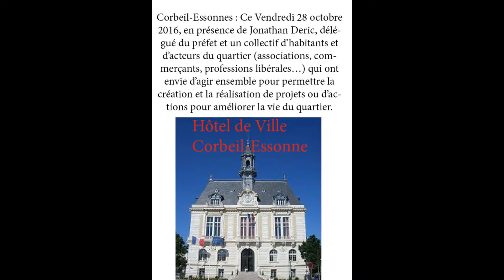Un conseil citoyen créé à Corbeil-Essonne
Ce Vendredi 28 octobre 2016, en présence de Jonathan Deric, délégué du préfet, un collectif d’habitants et d’acteurs du quartier (associations, commerçants, professions libérales…) qui ont envie d’agir ensemble pour permettre la création et la réalisation de projets ou d’actions pour améliorer la vie du quartier.
Ces actions s’inscrivent dans le cadre d’une politique globale en faveur des quartiers prioritaires, indépendamment des actions pouvoirs publics.

Enfin est constitué ce soir en association, lui confère un statut juridique avec une autonomie de réflexion, d’organisation et d’action.

Créé pour suivre leur mise en place et accompagner les acteurs locaux dans la construction de cette instance.